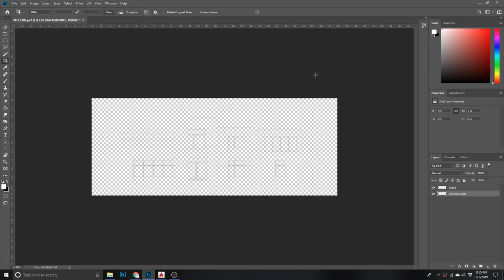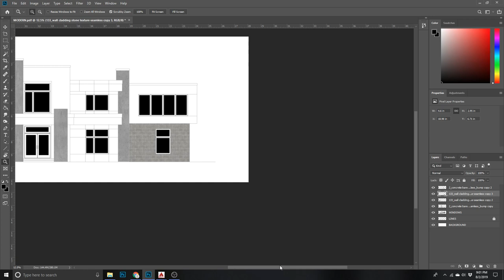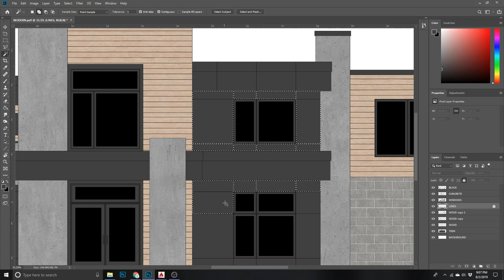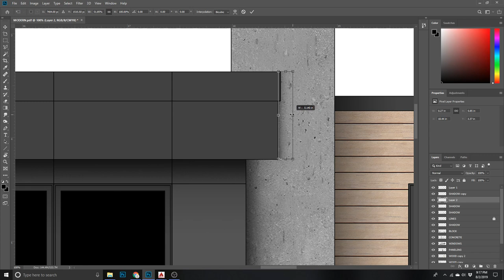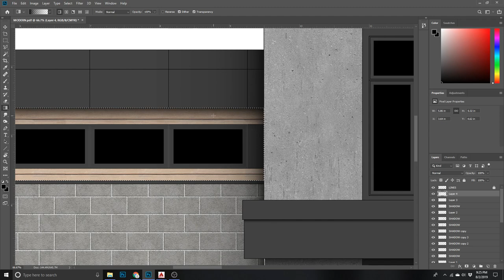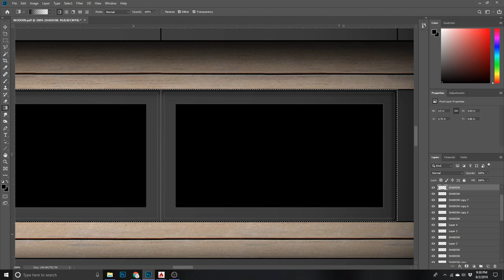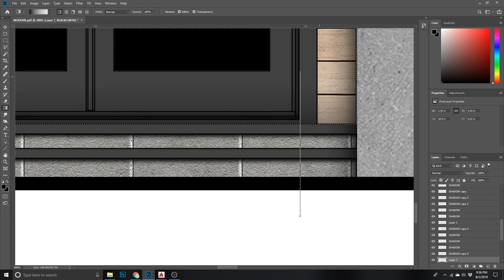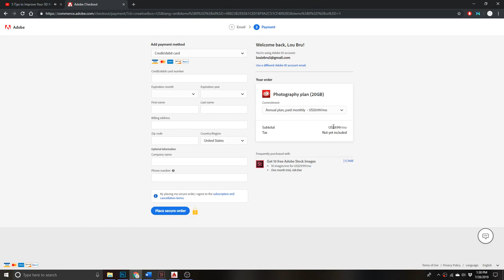How To Render a 2D Modern Elevation Using Photoshop // Photoshop Tutorial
Let Me Know What You Think Of the Finished Drawing Below!

(Slow this video down by going to the playback speed in the video settings)